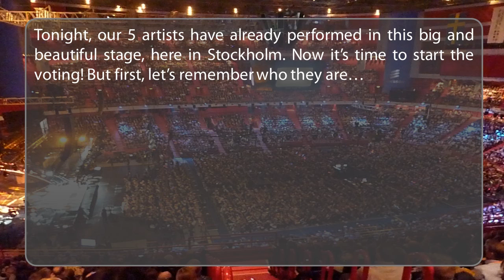"Mission: Sweden" - Results Show - SOSC 8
Following 7 editions of SOSC, the Swedish delegation at SOSC (Sing Out Song Contest) wanted to bring the 8th song with the precious help of the other participants. So, a national final was held and now it's time for the results! Good luck to each of the 5 finalists!